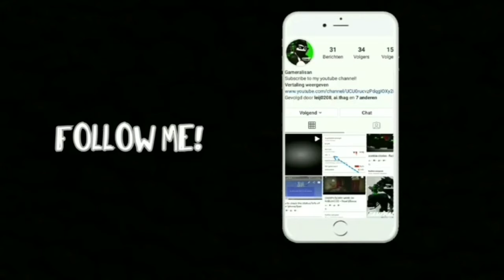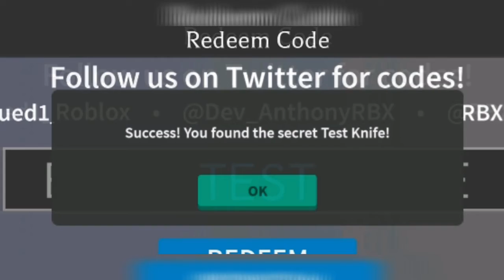How to get a free knife in survive the killer!!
The code is: TEST